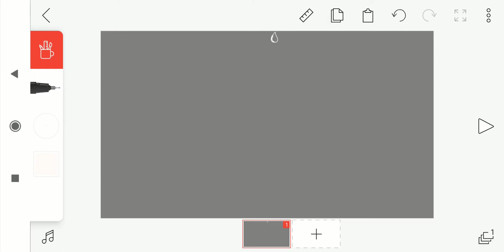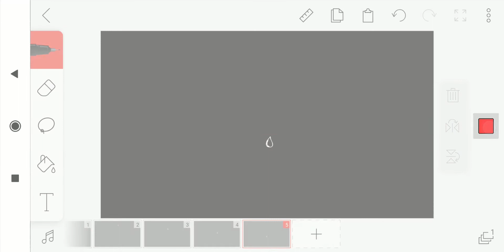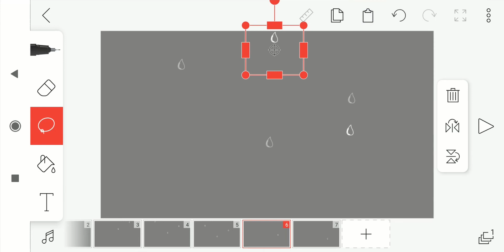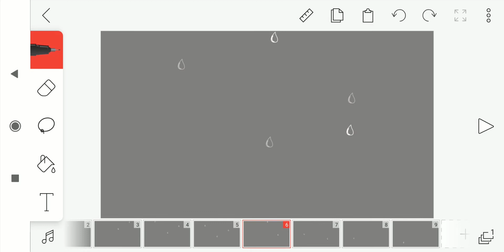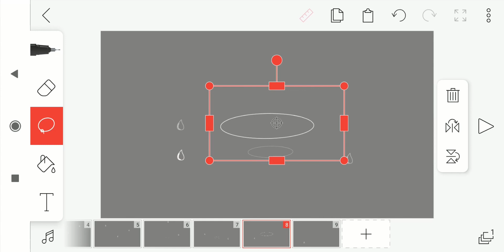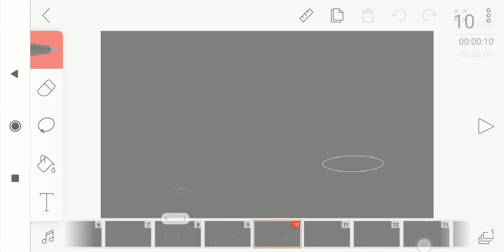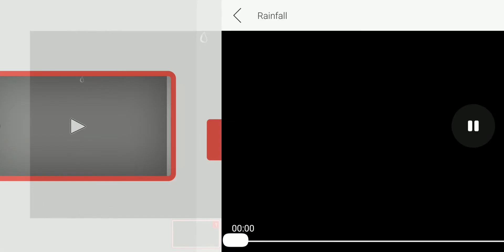Flipaclip Tutorial 6 || She Codes || NSS IITD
This video is the sixth tutorial for the Flipaclip app. Tune in to find more tutorials like this.